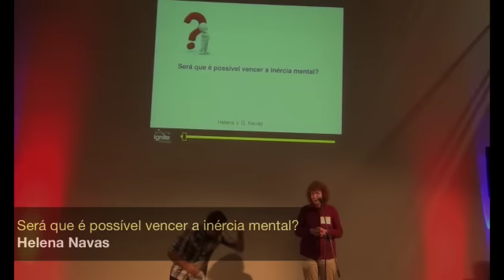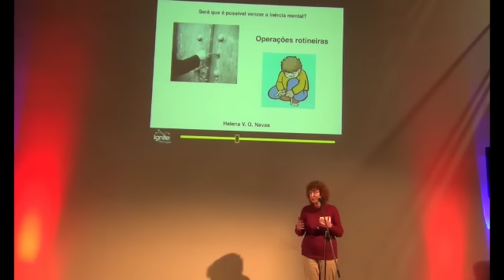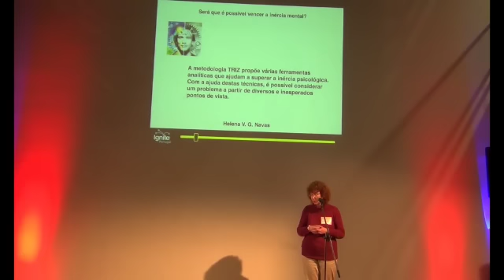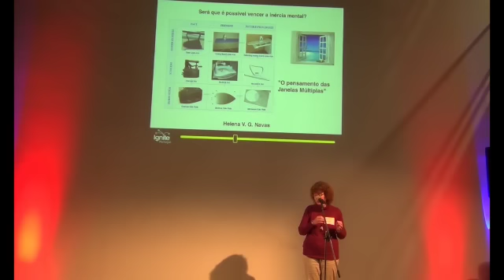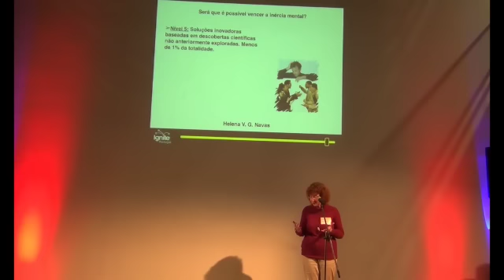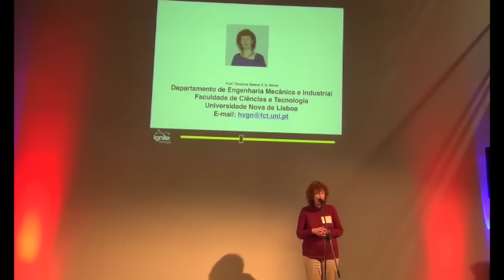[Ignite @FCTUNL2014] Helena Navas - Será que é possível vencer a inércia mental?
Evento: Ignite Ciência e Tecnologia @ FCTUNL
Local: Biblioteca da Faculdade NOVA, no pólo da Caparica.
Data: 19 de Novembro